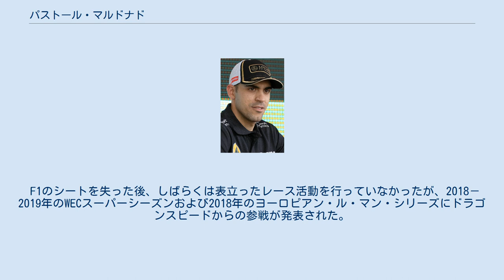パストール・マルドナド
パストール・ラファエル・マルドナド・モッタ（Pastor Rafael Maldonado Motta, 1985年3月9日 - ）は、ベネズエラ・マラカイ出身のレーシングドライバー。
2010年のGP2チャンピオン。
ベネズエラ人としては初のF1優勝者。
 フジテレビF1中継では「パストール・マルドナード」と表記されている。
 ベネズエラ国内でカートレースを戦った後、1998年に国際カートレースに参戦するため渡欧した。
 2003年からはイタリア・フォーミュラ・ルノー選手権に参戦し、翌2004年はイタリア選手権に加えユーロカップ・フォーミュラ・ルノーにも参戦し、イタリア選手権ではチャンピオンを獲得した。
この年の11月、ミサノ・サーキットで行われたF1のミナルディチームのテストに参加した。
 2005年にはイタリアF3000選手権に4戦のスポット参戦をし、フォーミュラ・ルノー3.5にも7戦に出場した。
しかしフォーミュラ・ルノー3.5ではレース中の危険行為により4戦の出場停止を受けている。
しかし翌シーズンの2006年はフォーミュラ・ルノー3.5にフル参戦を果たし、シリーズ3位となった。
 2007年からはGP2に参戦し、その年のモナコで初優勝を果たした。
 2008年はシリーズ5位、2009年はシリーズ6位となったが、2010年は第3戦トルコからレース1おいて6連勝を記録し、この年のGP2チャンピオンを獲得した。
 2010年のアブダビGP後に行われた若手ドライバーテストとピレリタイヤテストに、ヒスパニア・レーシングとウィリアムズから参加し、2台のF1マシンで合計4日間走行した。
 2010年12月2日、ウィリアムズF1チームとのレギュラードライバー契約を発表し、2011年よりF1デビューすることが決定した。
 2011年 ウィリアムズから参戦。
チームメイトはルーベンス・バリチェロ。
開幕2戦はリタイアに終わり、第3戦中国GPでF1初完走を果たす。
第5戦スペインGPの予選では自身初のQ3進出果たし9番グリッドを獲得。
次の第6戦モナコGPでは前戦で記録した自己最高グリッドを更新する8番手からスタートすると、決勝では残り5周まで入賞圏内の6位を走行していたがルイス・ハミルトンと接触しリタイア、18位完走扱いに終わった。
第12戦ベルギーGPで10位でフィニッシュし初入賞を果たした。
その後もしばしば予選ではQ3に入り速さはアピールしたものの、入賞には届かない展開が続き、入賞は前述のベルギーGPの1度に留まりランキング19位、総獲得ポイントは1ポイントに終わった。
 2011年12月、来シーズンもウィリアムズに残留することが発表された。
 2012年 引き続きウィリアムズから参戦。
チームメイトはブルーノ・セナ。
2012年は開幕戦オーストラリアGPより予選Q3進出を果たすなど、幸先の良いスタートを切り決勝でもファイナルラップまで6位を走行していたが、ターン7でクラッシュを喫し13位完走扱いに終わった。
第2戦マレーシアGPにおいても、10位を走行していた決勝レース54周目にエンジントラブルによってリタイア（19位完走扱い）と最後の最後でチェッカーを受けられないレースが続いた。
 第3戦中国GPでは、予選13番手から好走し8位入賞を果たした。
 第4戦バーレーンGPではタイヤのトラブルでリタイアしたものの、第5戦スペインGPでは再び予選Q3に進出し2番手のタイムを記録した。
その後、ハミルトンが予選失格になったことで初のポールポジションを獲得。
決勝レースではスタートでフェラーリのフェルナンド・アロンソに先行を許すものの、ピットストップでポジション奪回に成功。
そのまま抑えきり自身初優勝を果たした。
この優勝はベネズエラ人として史上初、ウイリアムズとしても2004年のファン・パブロ・モントーヤ以来8年ぶりの快挙であった。
 しかしこのスペインGPでの優勝以降は入賞圏内にすら入れない日々が続いた。
そんな中第12戦ベルギーGPでは予選3番手を獲得するもののセッション中にニコ・ヒュルケンベルグの走行を妨害したとし...